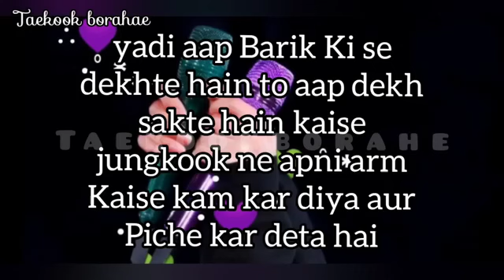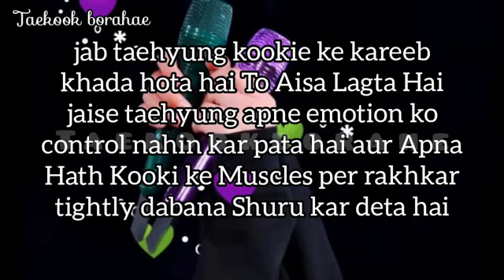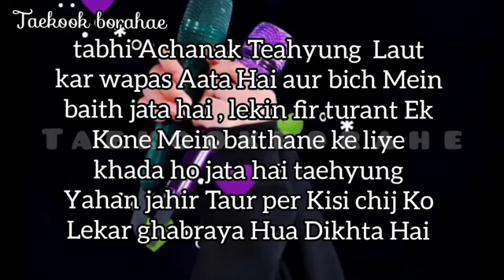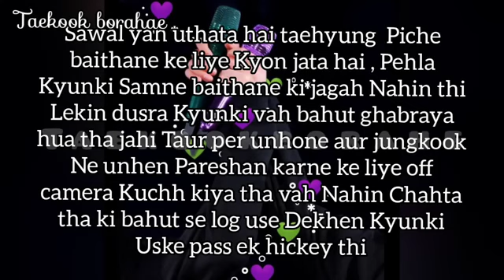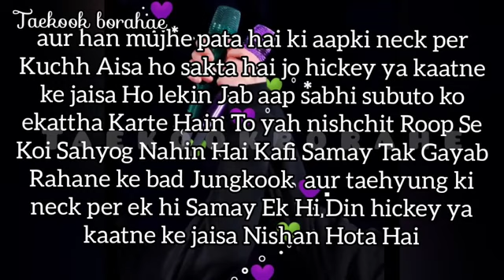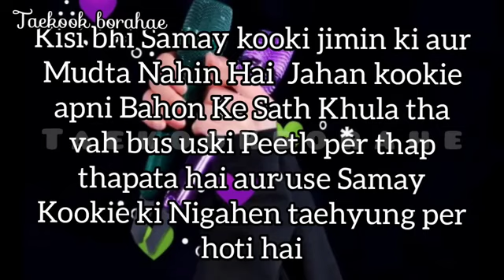TAEKOOK/ jungkook forget about the camera put a hickey on taehyung,s neck / jk secretly hugs tae 🐯🐰👀